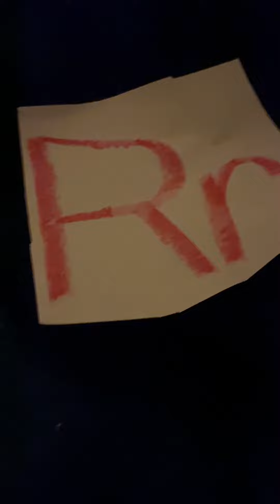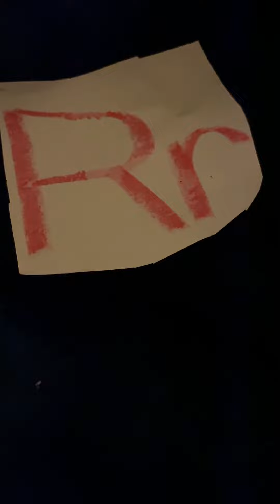ABC Letter R Song